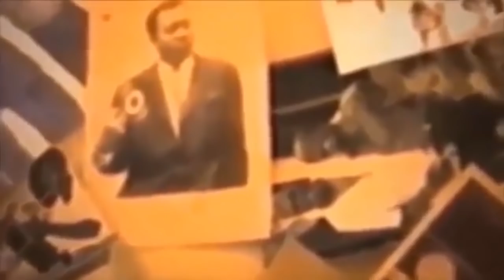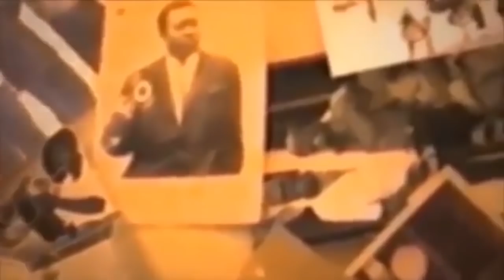EYINDI BITUMBA GUY GOLA NA SANKARA DEKUNTA EN PLEINE EMISSION PONA BILOBELA CONTRE FERRE GOLA